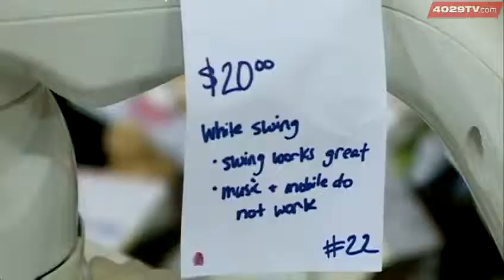Weekend consignment sale offers deals for the whole family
This weekend you can shop for the whole family for pennies on the dollar. The Hands Full Consignment Sale goes from 7 a.m. to 2 p.m. and then again from 5 to 8 p.m. on Friday. It will be open from 7 a.m. to 12 p.m. on Saturday. It is being held at t